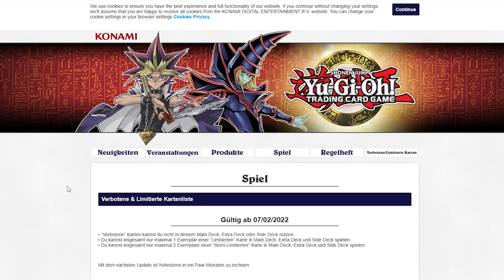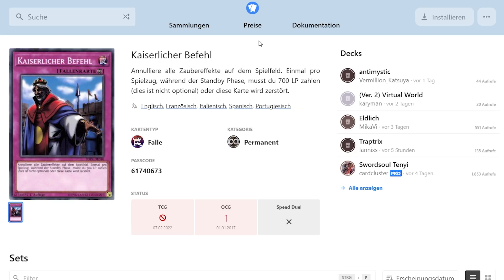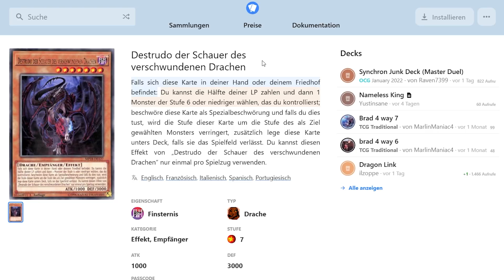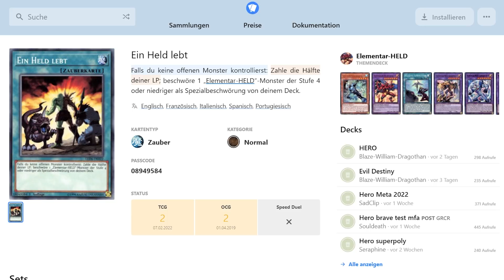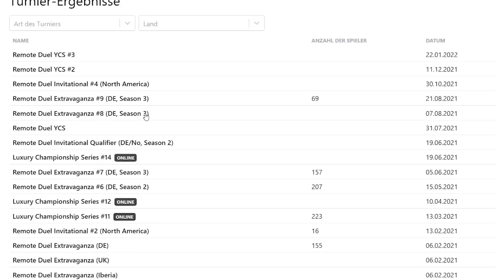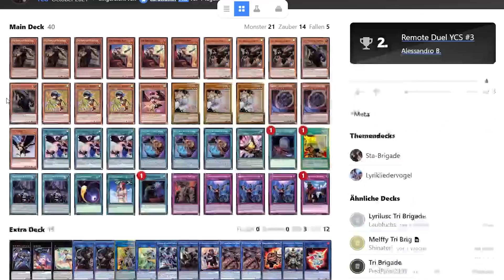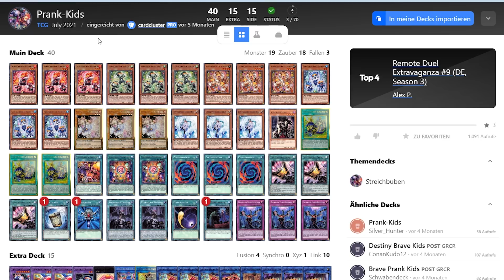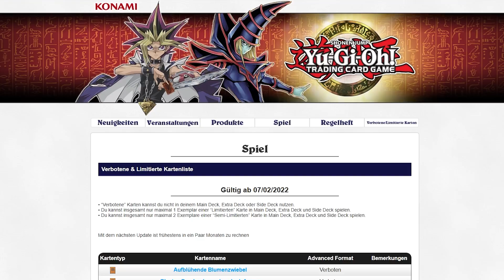Yu-Gi-Oh! Was hat die Verbotsliste verändert? Was ist jetzt Meta?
Schnitt: Maurice